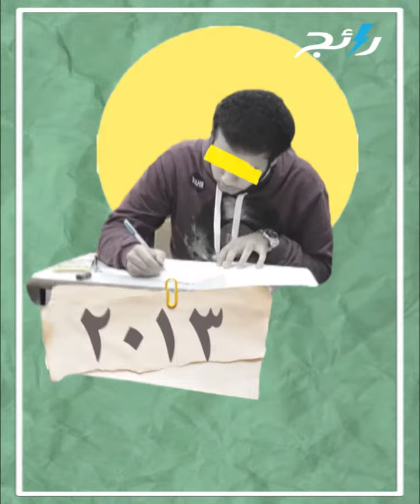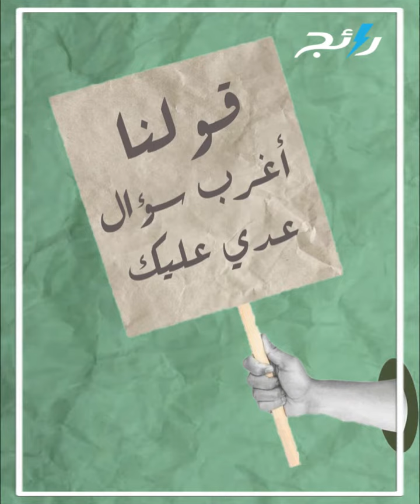أغرب الأسئلة في امتحانات الثانوية العامة